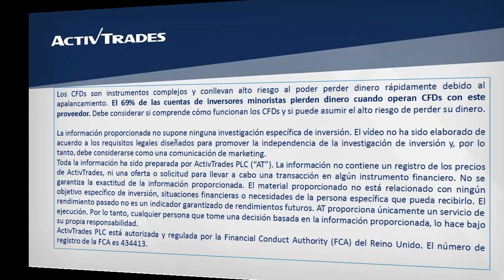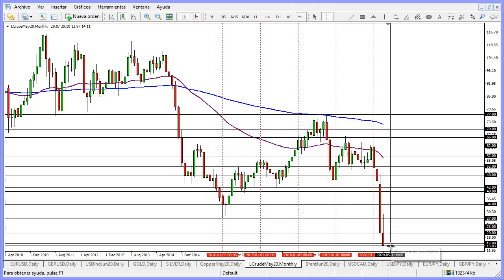Continúa la hemorragia en el petróleo WTI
✅ Pruebe las estrategias de negociación en una cuenta de demostración gratuita en tiempo real El petróleo WTI completa siete días consecutivos cayendo y rompe por debajo del 15,00. El instrumento continúa desangrándose y es posible que llegue a visitar el 11,00, sin embargo de retroceder al alza, la zona del 20,00 podría actuar como resistencia. Sobre el gráfico mensual, el petróleo WTI intentó corregir al alza, pero deja una sombra larga superior indicándonos que la tendencia bajista podría continuar hasta el próximo mes. Para ver la cotización del petróleo WTI en nuestra plataforma de trading ActivTrader, por favor clique